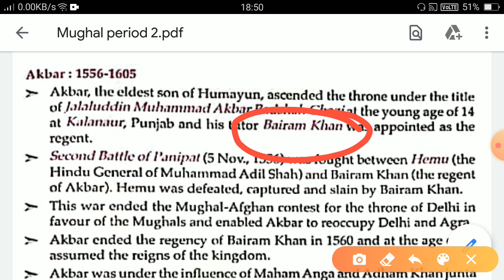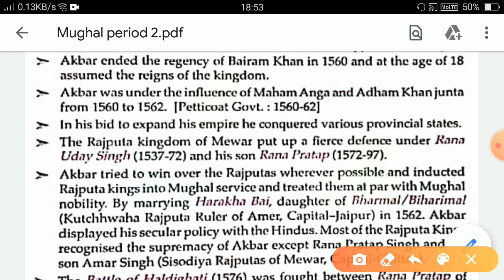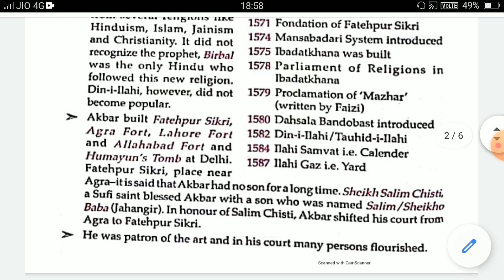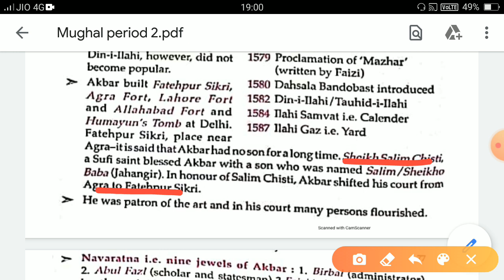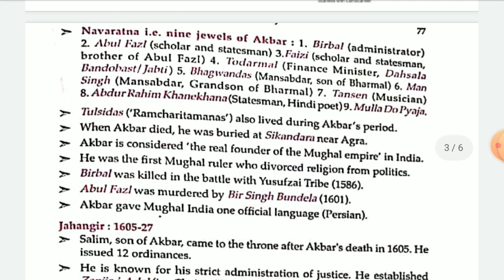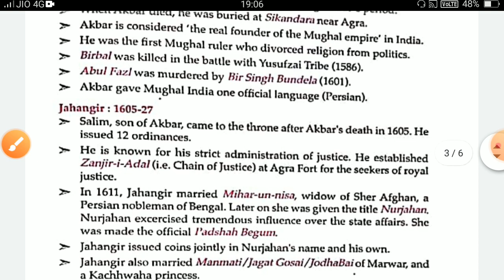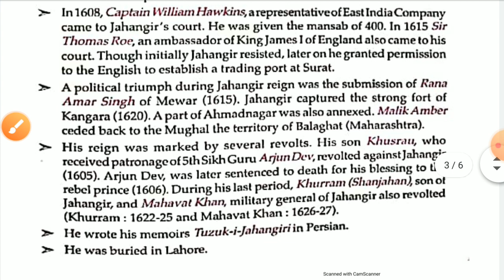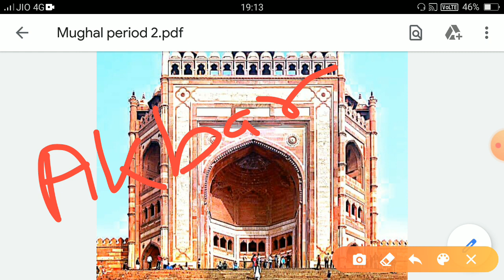Mughal Period Part -2 | Akbar & Jahangir | Lucent GK | For all competitive exams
This video contains detailed information on Mughal Rulers Akbar & Jahangir from Lucent. All the key points have been discussed which is important from exam point of view such as BPSC, UPPCS, MPPSC, SSC, Bihar SI, UPSI, RRB Ntpc and many more.

If you have any query then you can ask them in the comment box.